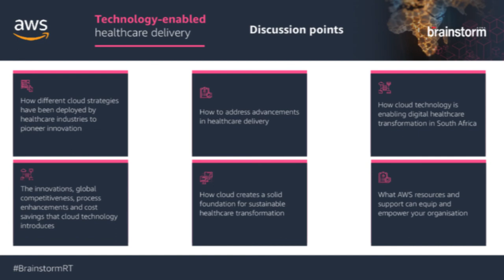Healthcare delivery for the future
An online AWS roundtable, held in partnership with ITWeb on 17 February, sought to uncover how to employ new technologies to provide health services to all communities while creating integrated digital platforms for the development of health information systems. The session also explored the crucial role of public and private sector partnerships in the improvement of innovation and service delivery in the health sector.